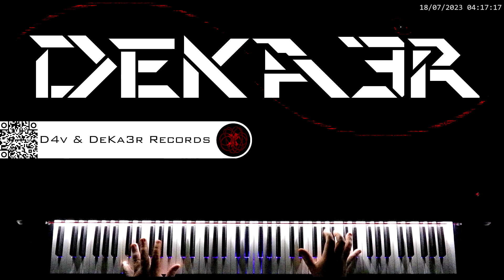🔴 IRL 🎼 COMPOSICION DE MUSICA 🎹 PIANO 🎶 RUNNER 👐 DIGITACION 🤔 ESTUDIO 👐 TUTORIAL